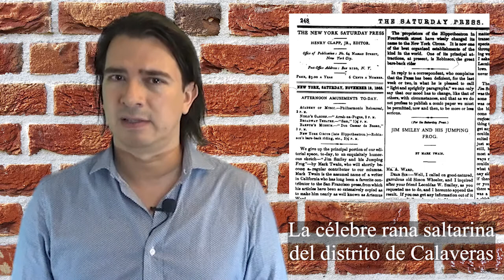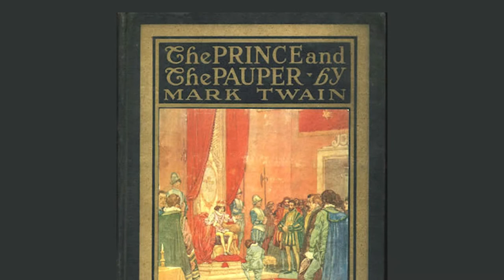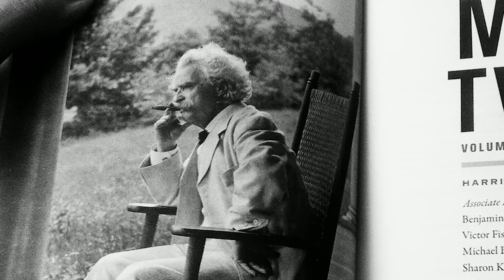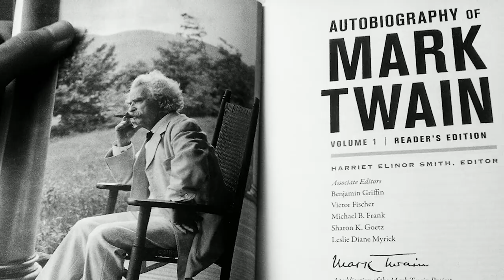Mark Twain: Tom Sawyer y Huckleberry Finn, literatura y aventuras del padre de las letras de EUA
Hoy conoceremos varias de las historias del escritor estadounidense Mark Twain. Exploraremos su literatura y conoceremos la importancia de las aventuras que escribió. La historia de este aventurero y literato será de inspiración para todo aquel que ame la literatura y también los viajes, puesto que, efectivamente, Mark Twain también fue un explorador del mundo y sus historias.